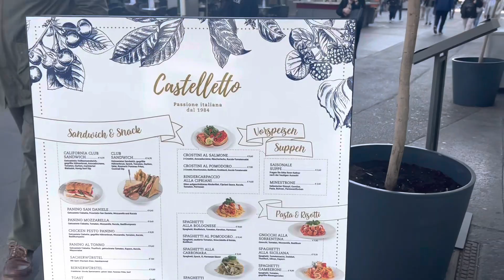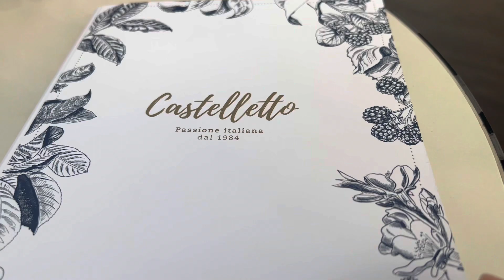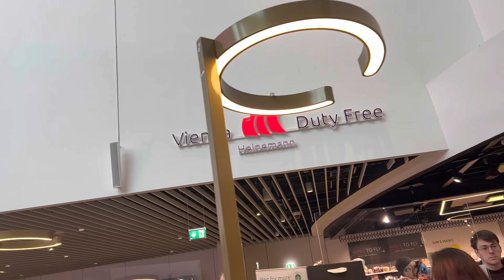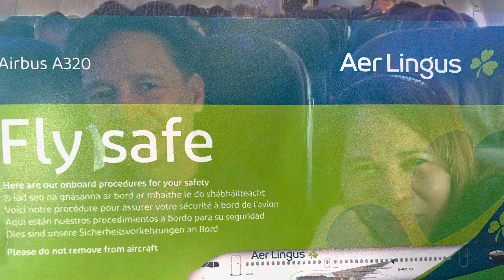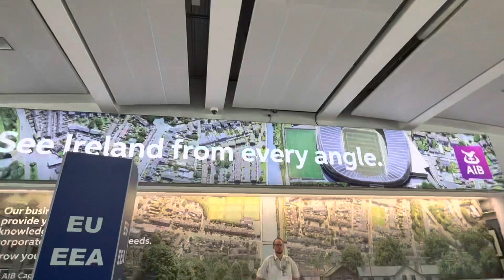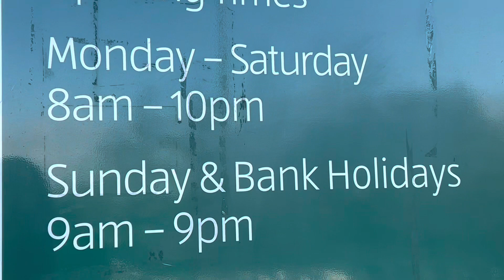1st day Escapade to Galway, Ireland with dear Kune